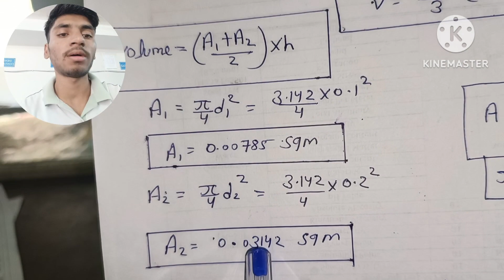slump cone volume कैसे निकाले सीखें detial में।।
Civil laboratory मैं सभी material aggregate,sand,soil, steel,cement, bitumen सभी टेस्ट को practically समझने के लिए मेरे youtube channel ko subscribe करे आपको material testing से related सभी video यहां मिल जायेगी ,

slump cone volume कैसे निकाले,
Slump cone volume find out,
Slump test,
Concrete lab testing,
Concrete slump test,
Concrete density test,